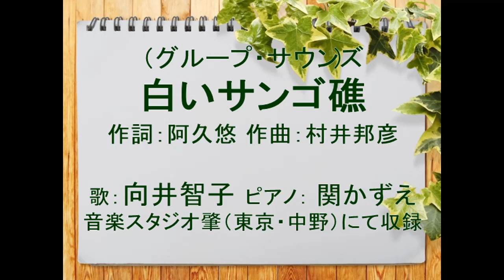白いサンゴ礁 唄：向井智子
1969（昭和44）年に　グループ・サウンズバンドのズー・ニー・ヴー（Zoo Nee Voo)がリリースした名曲をご紹介します。TBSの『ヤング720の今月の歌』で紹介されたのを機に、人気が出ました。オリコン最高位18位、累計売り上げ17.7万枚とヒットしました。この歌は2枚目のシングル曲のB面でしたが、ヒットしたため、後年リリースされた再発盤ではAB面が逆になりました。
この歌が発表された当時、1968年頃から東大紛争に象徴される学園紛争が全国的に激化していました。混乱した状況の中で、政治的活動には関与したくない一般の学生（ノンポリ）の間では、学業に専念したくてもできない無力感や厭世観が蔓延していました。そうした中で、ささやかなロマンティックな幸せを追い求める若者の心情が　この歌に共感を呼んだと言われています。

・白いサンゴ礁　歌詞と動画視聴　ズー・ニー・ヴー
・白いサンゴ礁（ズー・ニー・ブー） 戦没者へのレクイエム
・サンゴ礁が白くなる！「白化現象」の原因は？
　白いサンゴ礁は綺麗で死が、白化現象が長く続くと、サンゴは死んでしまうそうです。
・【独自】サンゴの92.8％に「白化現象」 沖縄 日本最大「石西礁湖」に迫る危機
・ズー・ニー・ヴー　GSデビューから解散まで
・ズー・ニー・ブーと白い珊瑚礁について